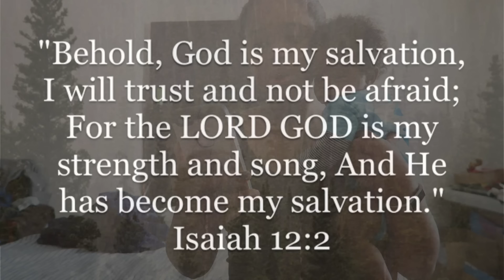Not Feeling Well - 2.15.17 [Season 3]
Larianne goes over her to-do list for the day. After drinking her first bottle of water, she makes herself breakfast while holding Jonathan. Jaden doesn't want to show his brother some love on camera. Larianne shows the Veterans Hat she's working on. After Larianne & Jonathan nap, Jaden wakes up from his nap so Larianne gets him ready for lunch. Momma Tide offers to feed him, so Larianne uses that time to finish working on the hat. She drinks another bottle of water. Roody plays with Jaden. She isn't feeling well because of something she ate the night before and ends up falling asleep prematurely after finishing up with the e-mails.

larjw91
mastergiggle001

*Periscope*
Roodianne7911